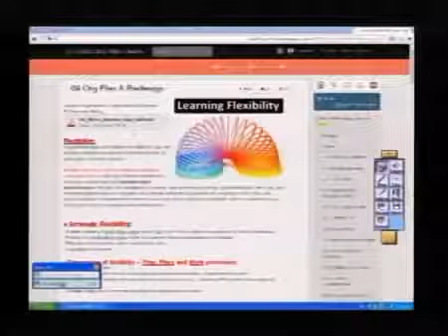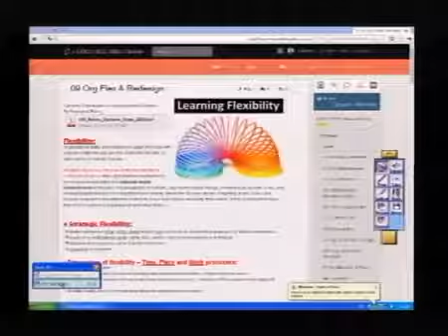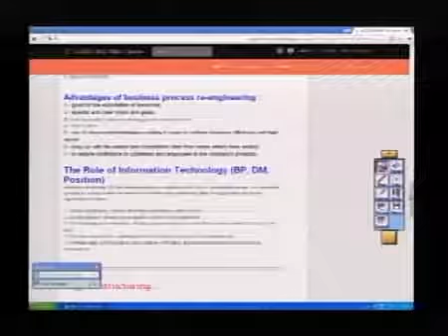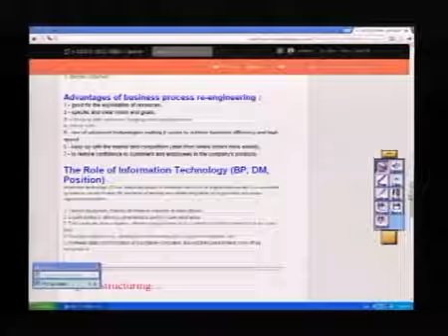32 Organizational Flexibility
MAher Y. ARAFAT 2016